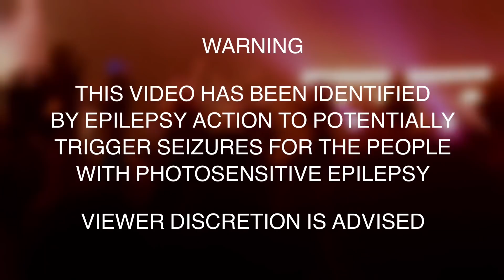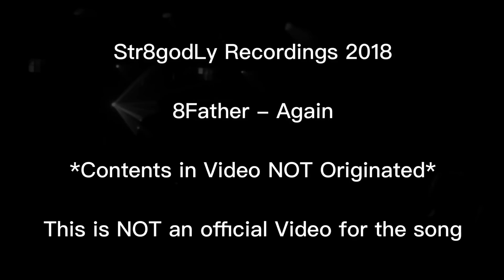8Father - AGAIN [Visual]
8Father - Again [Visual]